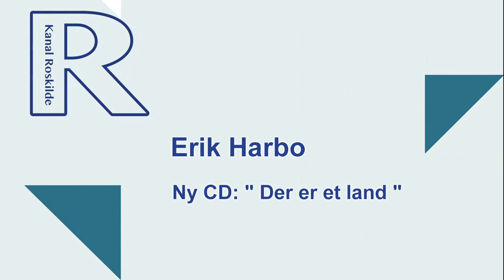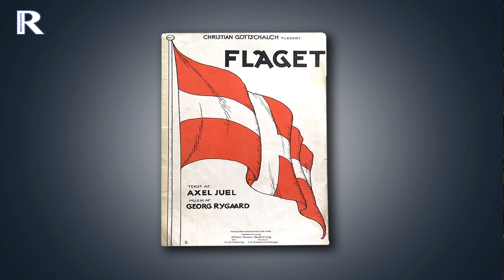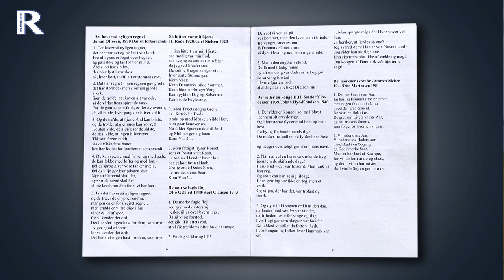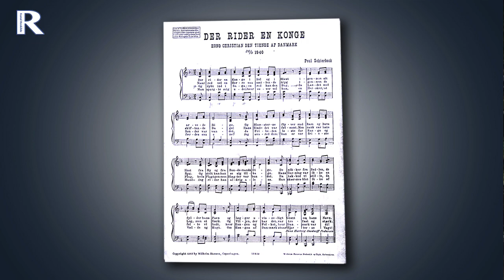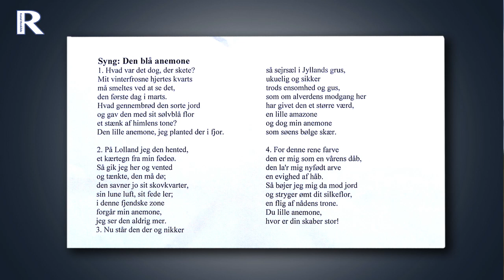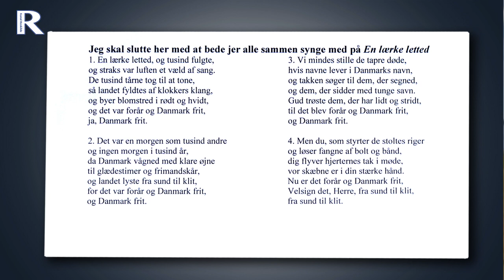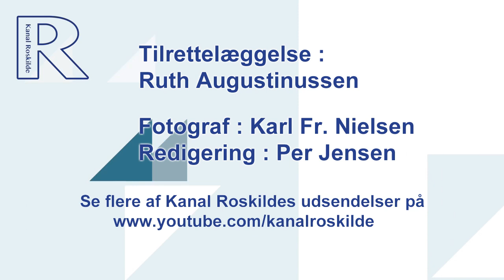2134 "Der er et land" – ny cd fra Erik Harbo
Erik Harbo har på sin nye cd samlet en række danske sange med relation til de historiske begivenheder - sange, der stadig synges, og som er en vigtig del af vores danske sangskat. På cd’en fremføres de smukt og formfuldendt af Erik Harbo med sin guitar.